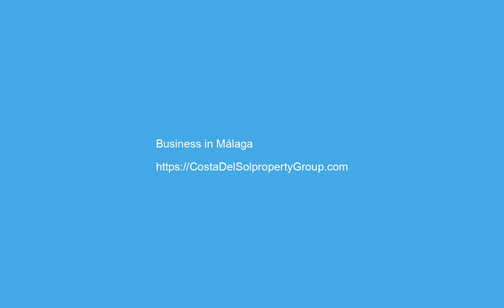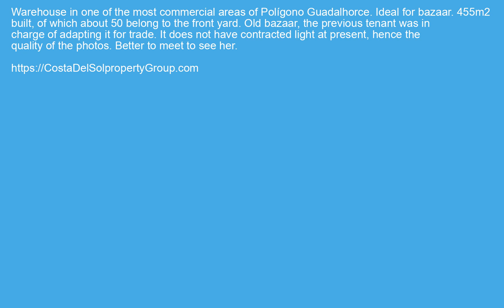Business in Málaga, Costa Del Sol FOR SALE €475000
Business in Málaga, FOR SALE €475000 Property ID: CDS20448
 Warehouse in one of the most commercial areas of Polígono Guadalhorce. Ideal for bazaar.
455m2 built, of which about 50 belong to the front yard.
Old bazaar, the previous tenant was in charge of adapting it for trade.
It does not have contracted light at present, hence the quality of the photos. Better to meet to see her.
Suburban,Commercial Area